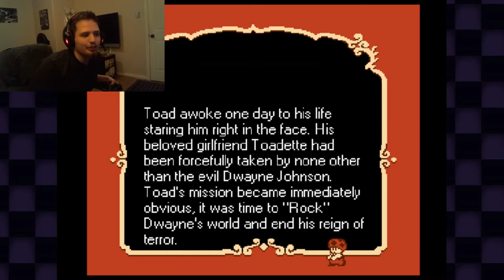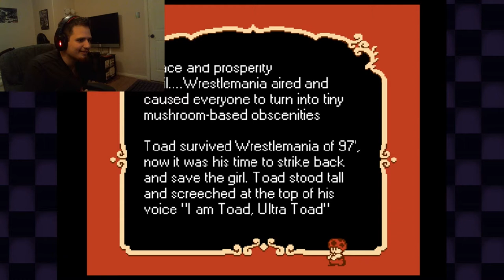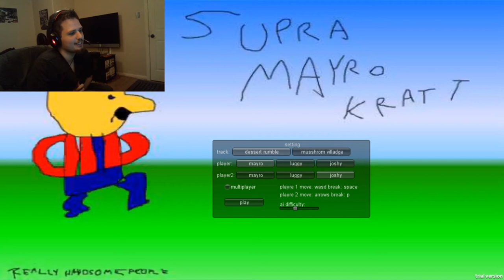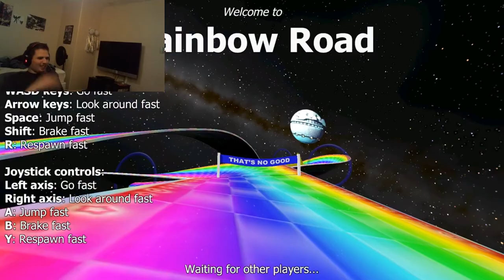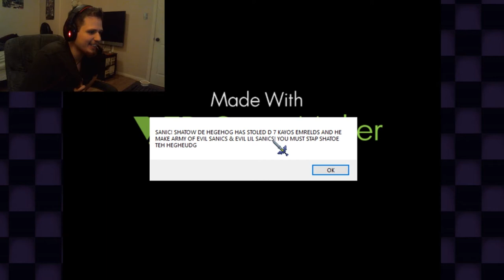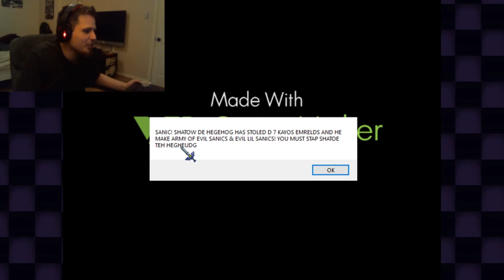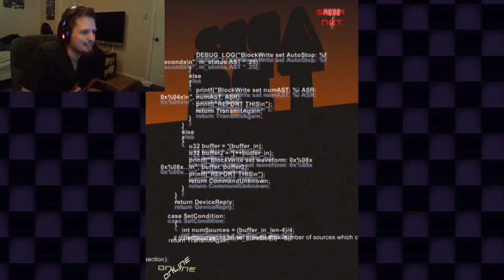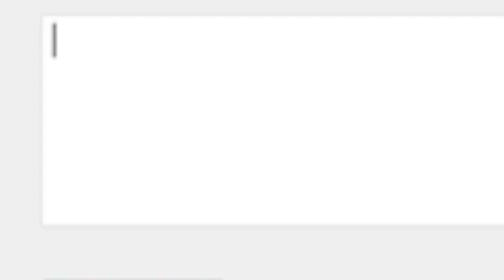Weird and Bizarre Fan Games (WiKi Gaming #5)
On today's episode of WiKi Gaming, we go through some of the weirdest and most bizarre fan games ever created around any series. And this is the one that'll make me dead inside.